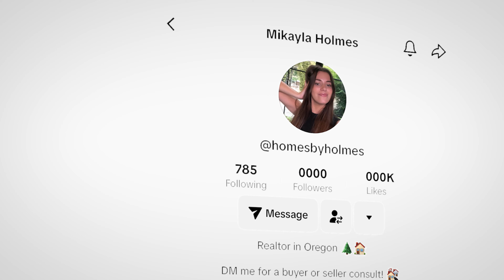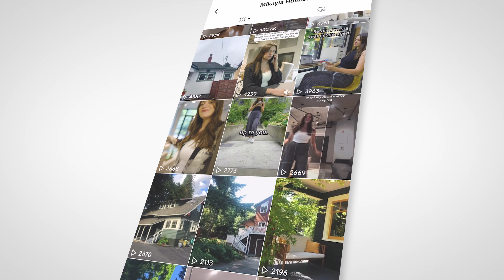How We Support our Agents - Mikayla Holmes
Mikayla Holmes is one of Lovejoy's top producing agents.

She's also very popular on social media.

Mikayla blew up on TikTok in 2023 and is on track to be a contender for Top Producer at Lovejoy Real Estate in 2024! How did she do it? What are her secrets? How did she go from knowing nothing about TikTok, to consistently generating leads and converting from every video she posts?

Listen to some of Mikayla's story, how Lovejoy helped her reach her goals and what led to all her success in 2023 in our latest agent cast study!

Curious about a career in real estate, or want to see how Lovejoy can help you find success with your business in 2024? Reach out!

Lovejoy Real Estate - Turner Team Inc.
828 NW 19th Ave, Portland, OR 97209